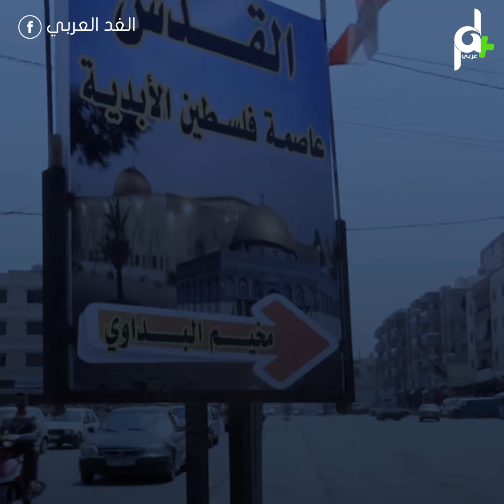شاهد من جديد لبنان يتهض اللاجئين الفلسطينيين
مجدداً يتعرض اللاجئ الفلسطيني في لبنان للاضهاد وهذه المرة في التعليم!

معاناة جديدة للاجئين الفلسطينيين

وهذه المرة ضربة موجهة للتعليم
فلم ينطلق بعد العام الدراسي في مخيم البداوي في لبنان
بسبب قرار الأونروا بدمج مدرستي كوكب وبطوف
ودمج حوالي 1200 طالب وطالبة

"هلأ الناس عنا مفكرة إنوا هون اللي حيتضرر بموضوع الدمج إنوا الطلاب وبس لا حيضرر الأهالي حيضرر يعني مستوى التعليم حيتراجع إحنا عنا في المخيمات الفلسطينية أعلى نسب نجاح"

"كتير ضغط بالصف وشوب وببطل الواحد يقدر يركز مع الأستاذ وما راح نقدر نقعد بالصف"

حالة من المعاناة تعاني منها مخيمات اللجوء في لبنان
خاصةً بعد القرارات الأخيرة من وزير العمل اللبناني
بمنع تراخيص العمل للفلسطينيين وإغلاق مشاريعهم
وهو ما أثار موجة احتجاجات واسعة وساخطة
فمتى تنتهي هذه المعاناة بحق اللاجئين؟